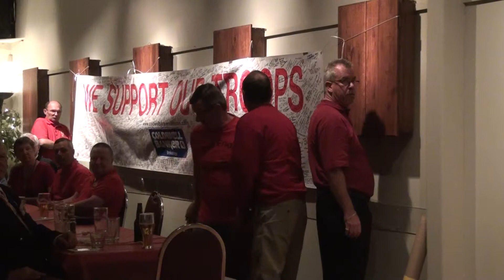The Coldwell Banker Banner